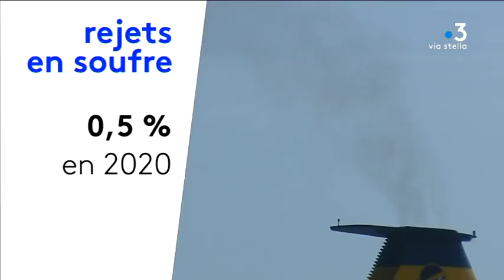Corse : bientôt du gaz naturel liquéfié dans les transports maritimes ?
Ce lundi, l'office de transport de la Corse organisait à Bastia un colloque sur l'utilisation du gaz naturel liquéfié par les transporteurs maritimes. La législation et la pression des riverains des ports obligent les armateurs à réduire la pollution due aux rejets des fumées de leur navire.

Intervenants - Victor Ceccarelli, résident et commerçant à Bastia // Alain Mistre, directeur d'exploitation et environnement à Corsica Linea //Vanina Borromei, Présidente de l'office des transports de la Corse.

Equipe - Solange Graziani, Cassandre Dumain